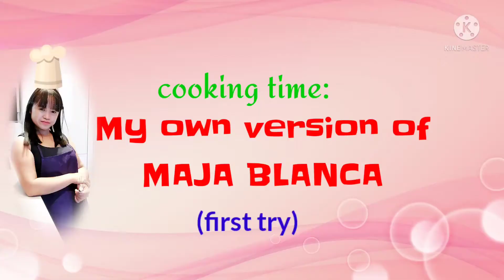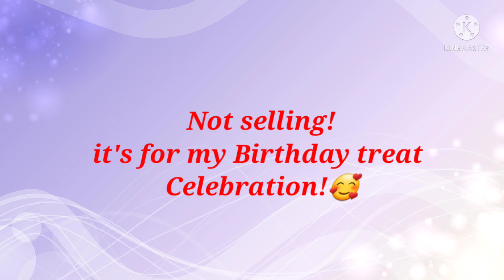My first home made Maja Blanca